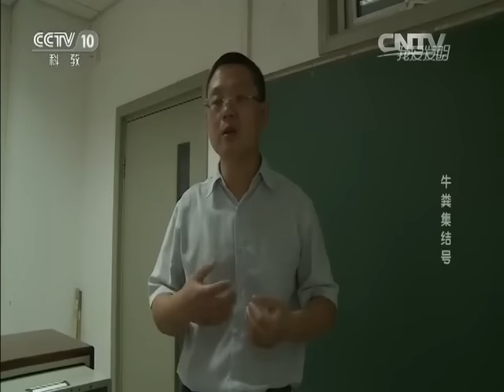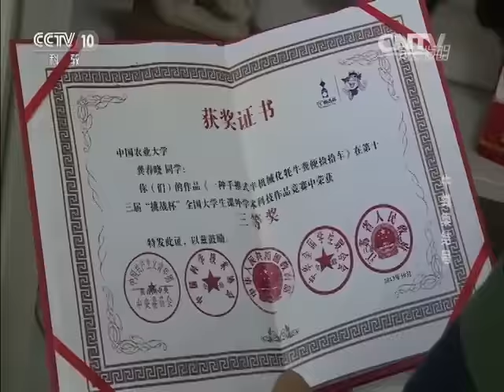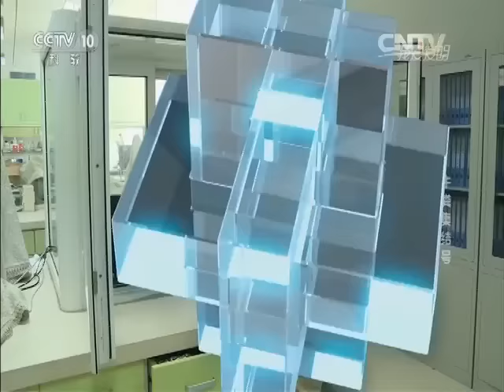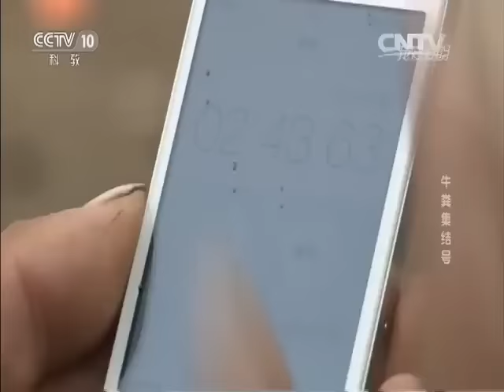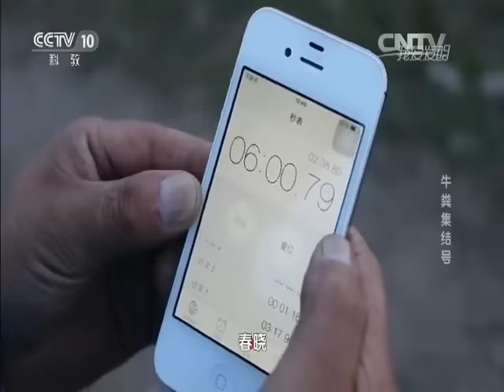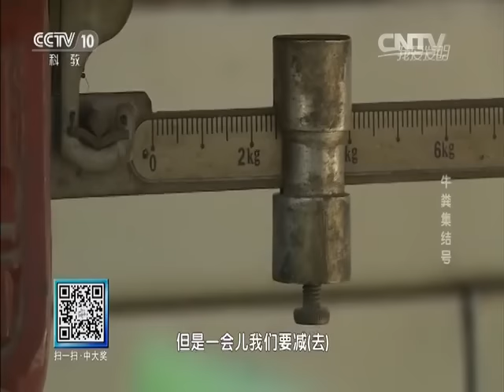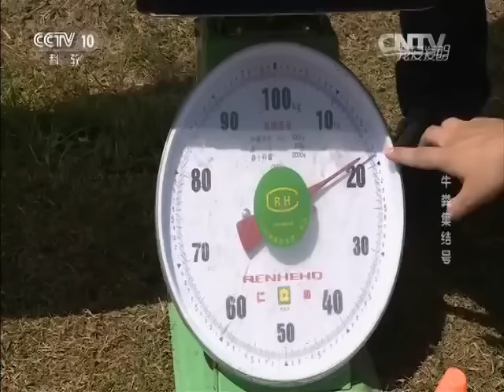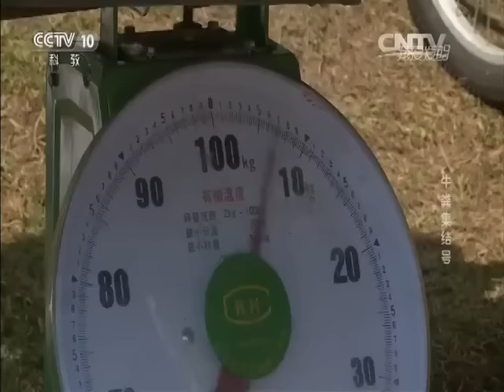20160401 我爱发明 牛粪集结号